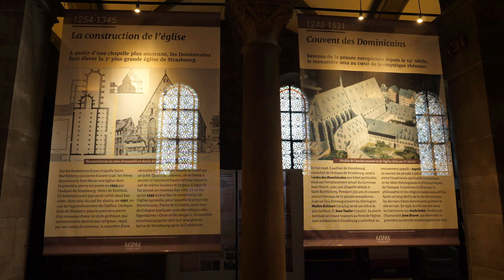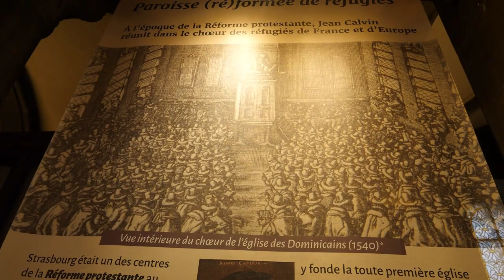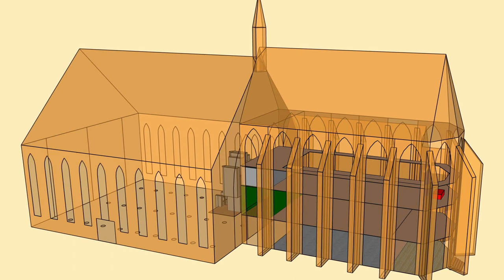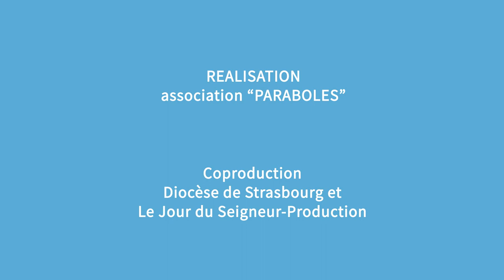Magazine Paraboles 686 (Tempe Neuf- Cet homme là )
TEMPLE NEUF
Il y a 150 ans, en 1870, l’Eglise protestante du Temple Neuf a été réduit en
cendre, suite à un bombardement des Allemands. La ville était alors assiégée et
pour la faire plier, l’ennemie avait lancé un bombardement massif. En ce temps
là, le Temple abritait la plus importante bibliothèque d’Europe. 400 000
ouvrages sont partis en fumés.
                                                           VRAIMENT CET HOMME LA
Depuis plusieurs années, Fabrice Werner, diacre permanent du diocèse de
Strasbourg, a choisi de partager sa foi au plus grand nombre en proposant des
spectacles musicaux. A travers son nouveau spectacle, il livre une méditation
personnelle autour de la figure de Jésus de Nazareth. Qui était vraiment cet
homme ?
14 minutes 43 secondes 23 images